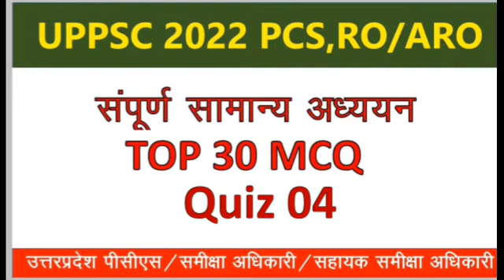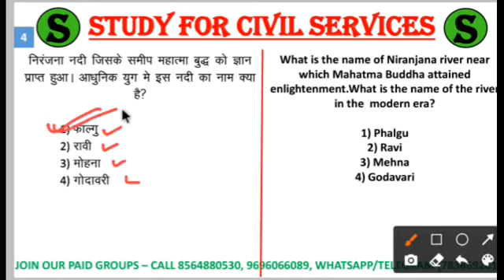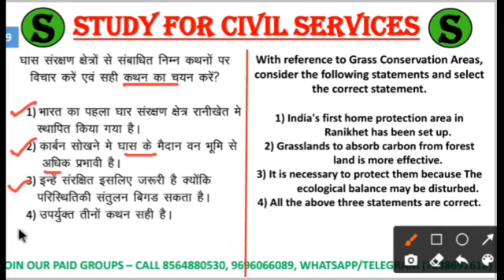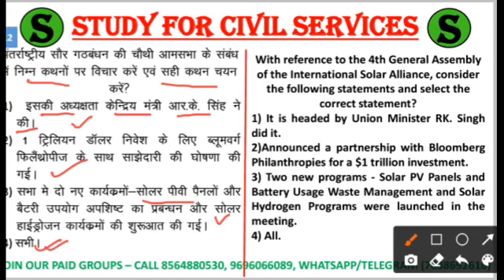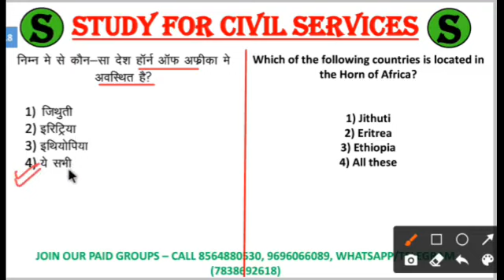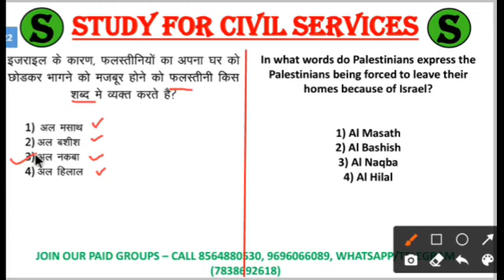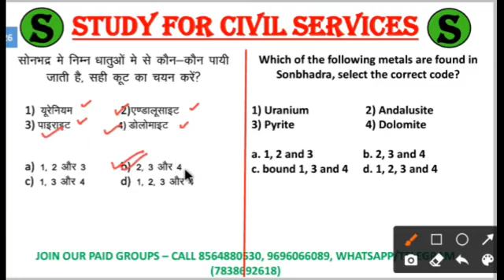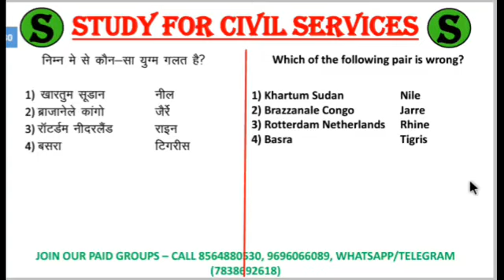uppsc uppcs up pcs ro aro 2022 super 30 mcq questions and answers practise set 4 mock test series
सबसे पहले ये वीडियो ) देखकर telegram को google playstore से install करिए ,
फिर नीचे दी गई सभी लिंक को TELEGRAM से OPEN करिए और JOIN करिए 👇👇

Online exam preparation is part of study for civil services family ( scs gyan private limited )
उत्तर प्रदेश लोक सेवा आयोग uppsc uppcs up pcs psc ro aro 2022 की तैयारी करनी है तो इन दोनों टेलीग्राम चैनल को जरूर ज्वाइन करके रखिये और इसमें दिए जाने वाले सारे UPDATES देखते रहिये I सबसे पहले telegram को google playstore से ये वीडियो देखकर ) install करिए,फिर नीचे दी गई सभी लिंक को TELEGRAM से OPEN करिए और JOIN करिए FREE FREE में 👇👇
उत्तर प्रदेश पी.सी.एस.  2022 परीक्षा की एकदम शुरुआत से एकदम फ्री तैयारी और SURESHOT सिलेक्शन लेने के दो तरीके ये हैं
सिर्फ इतना भी पढ लिया तो सिलेक्शन पक्का
UPPSC 2022 UPPCS EXAM ME SURESHOT SELECT HONE K DO TAREEKE HAIN
2 methods with study for civil services
1. पहला तरीका ये है Join paid grp and study all pdfs , current affairs , test series , compilation pdfs , listings pdfs etc ( ये LINK टेलीग्राम से खुलेगी )
2. दूसरा ये है   Watch free playlists and follow free telegram pics
( ये LINK टेलीग्राम से खुलेगी )